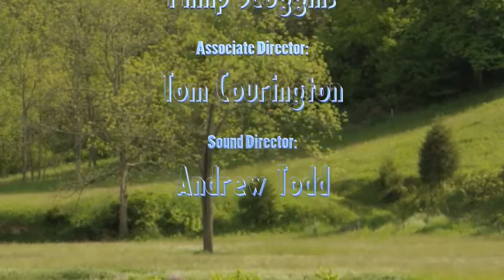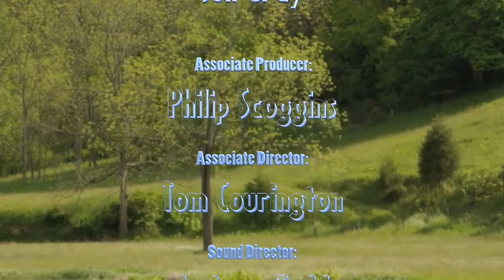Grassroots 10-13-2016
Guests: Senator Janice Bowling & Mike Winton